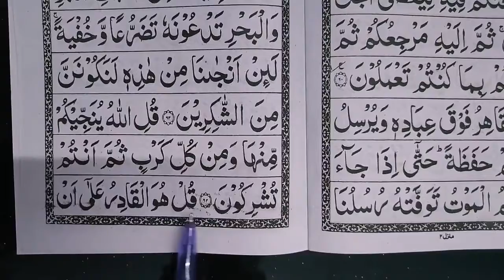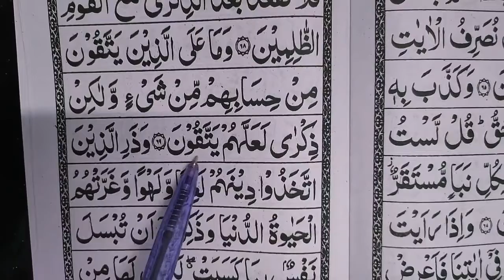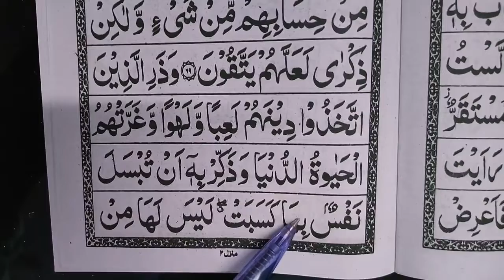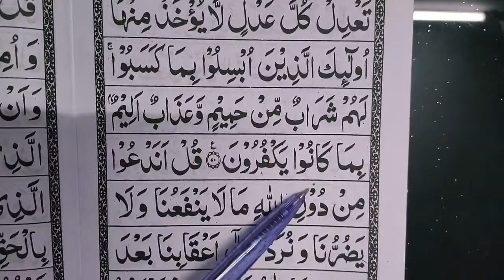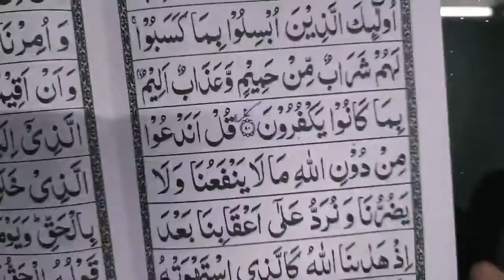Quran class 234 | Para no 07 |Surah Al-An-aam Quran Padhna seekhen| How to learn Quran |Sahi Wazefe